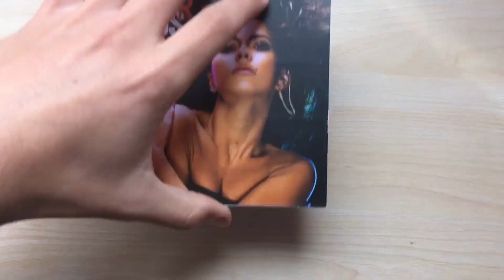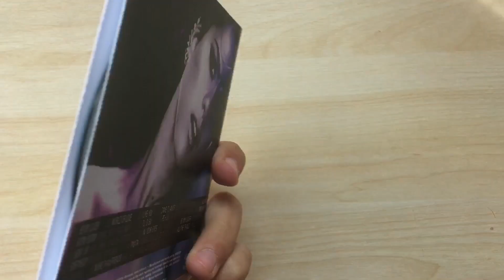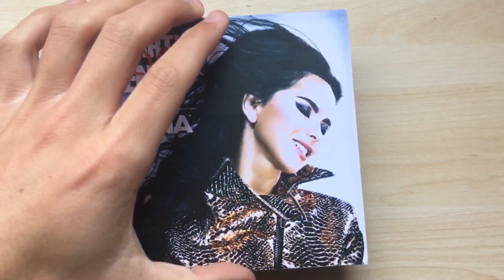INNA - Party Never Ends | The Complete Collection | Box Set (Demo) | UNBOXING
TRACKLIST:
PART 1: Standard album tracklist + Cola Song, Good Time and Take Me Higher
PART 2: Standard PNE Disc 2 + Boom Boom, In Your Eyes (feat. Yandel), Be My Lover (feat. Juan Magan), Everybody, Piñata, All The Things and More Than Friend (Remix)
PART 3: Unreleased tracks, Demos, Rare and Extended Versions
PART 4: Instrumental Album